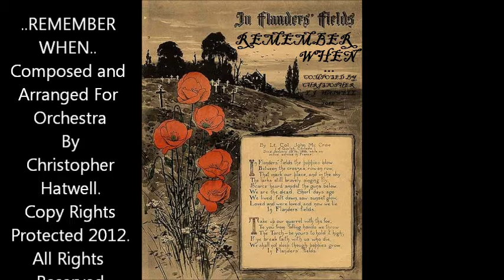''REMEMBER WHEN'' COMPOSED AND ARRANGED FOR ORCHESTRA BY CHRISTOPHER HATWELL. UK Copyright © ®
My Original Music Composition Composed for Orchestra for BBC using Sibelius Music Recording Facilities .
This piece is based on Flanders Fields and war hero's past and present.
My grandad James William Hatwell (Army Number 23437619) served in the army, grandads rank was Gunner and he was in the Royal Artillery, his military conduct was very good, and he was on call for miltary service until his 45th birthday. And HIS dad (my great grandad) was a prisioner of war - Fus J E Hatwell Eichstatt Royal Fusiliers Army 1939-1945. My grandad did'nt see his dad for 5yrs whilst his dad was serving in WW2.
Recently MY grandad past away on 20th June 2012 after being diagnosed with a brain tumor, I miss him every single day as we were real close.
In his and his dads honour my grandad shall be having his coffin draped with the Union Jack and shall be having a standard coffin bearer at his funeral which shall be on July 4th 2012.
RIP grandad we love you and hope we make you proud every single day.

Composer/Musician/Artist Christopher Hatwell (ChrissyBoi1996).
Copy Rights Protected 2012. All Rights Reserved.
UK Copyright © ®